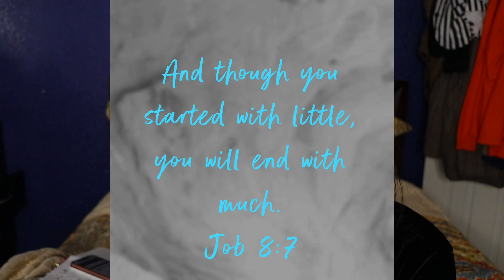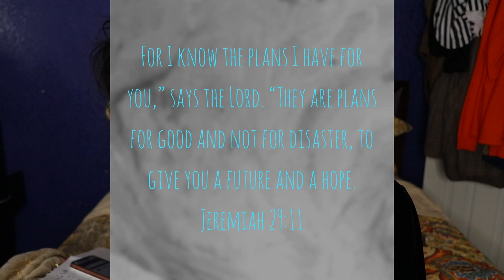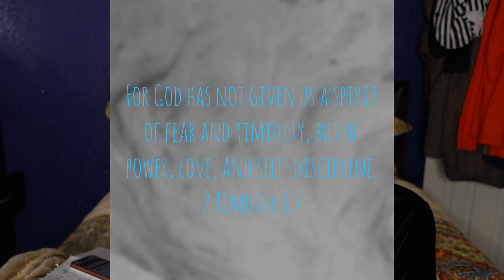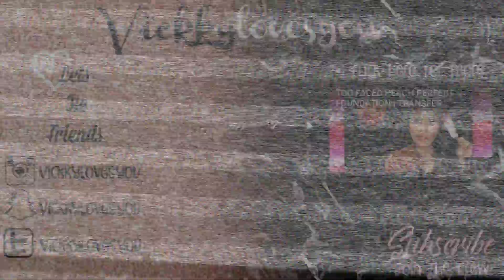Just do it sis- Motivation for all my dreamers out there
Hey lovesssssssss♡
Its your girl Vickky with yet another  A W E S O M E video♥︎
❤︎Video Information❤︎
☞So today’s video is yet another AMAZING VIDEO!!!  Today I will be sharing with you guys some motivation to just do it!! Sometimes it can be hard to step out so I just hope this video helps you!
▷Lets be F A M ILoveYou (cause I dooooo)◀︎